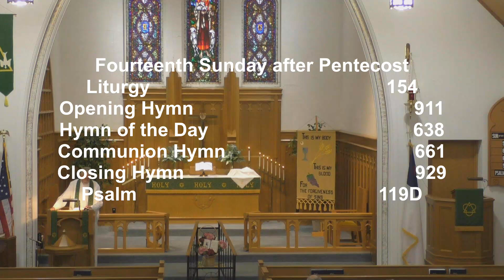Fourteenth Sunday after Pentecost